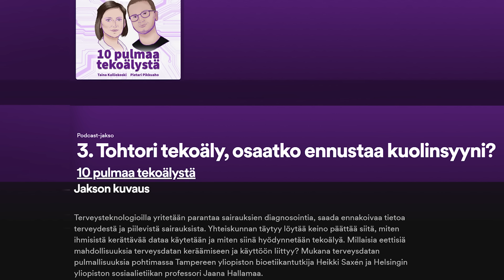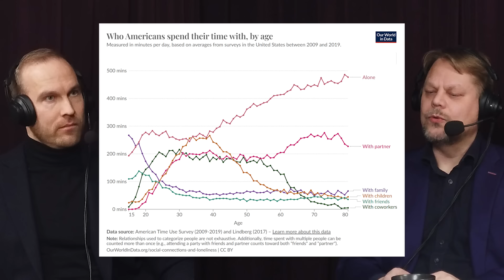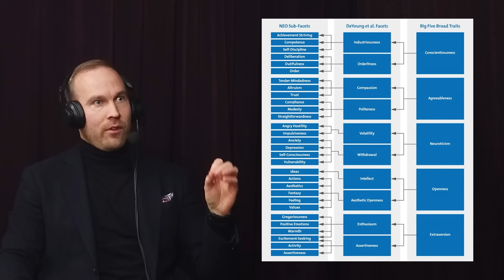Arvostuksen psykologiaa Pekka Tölli neuvottelija 232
Pekka Tölli keskustelee arvostuksen tärkeydestä ja Arvostuksen psykologia – Minä näen sinut kirjansa havainnoista ja suosituksista ihmissuhteiden parantamiseen.
00:00 Äijäläppä-aloitus Pekka Tölli-alaisesta Lontoon ajoilta
00:54 Kaupallinen yhteistyö, ETAIROS. 10 pulmaa tekoälystä -podcast on osa on strategisen tutkimuksen neuvoston rahoittamaa ETAIROS-tutkimushanketta. ETAIROS
01:38 Arvostuksen psykologia - Minä näen sinut (Tammi)-kirjan mukainen aloitus Pekka Tölli. Erilaisiä arvostamisen tapoja
03:15 Sami arvostaa kaikkia neuvottelija -kanavan tilaajia, kuulijoita ja katselijoita. Arvostaminen ei ole naivia
04:09 Pekka Töllin ura, Pöyry Capital, Solidium, McKinsey, Terveystalo, Mehiläinen. Muuttumismatka ja identiteetti. Useat roolimme
06:08 Työsuoritteen 360-prosessi ei ole arvostamista. Työelämän suoritteet ja palaute. Kukaan alainen ei ylpisty arvostamisesta
08:00 Hyvän kehä. Puhu hyvää selän takana vs. paskanpuhuminen selän takana
09:26 Menestymme kun saamme mitä haluamme, mutta onnellisia olemme vasta kun haluamme mitä saamme – ehkä juuri arvostusta? Ihminen menestyksen takana
11:01 Minä ja sinä. Välineellinen arvostus, vastavuoroisuuden periaate. Arvostamistaitojen opettelu
12:53 Olen ihminen joka tykkää sanoo mukavia asioita ihmisistä kun ne tulevat mieleen
13:26 Lapsien vieraantuminen ja lasten arvostaminen. Arvostus on mieluiten ehdotonta
15:01 Epävarmat ylisuoriutujat
15:43 Kehujen vastaanottaminen on toisinaan sietämätöntä
16:58 Arvostavien ystävyyssuhteiden puute
18:15 Arvostuksen suppilo – missä on arvostuksen nollapiste ja mitä on negatiivinen arvostus. Yhteisöstä sulkeminen rankaisuna. Lasten emotionaaliset taidot
21:20 Introverssi-ekstroverssi ja arvostaminen. Voiko suomalainen introvertti elää ilman arvostusta onnellisena?
22:40 Entäs matala neuroottisuus-faktori? Big 5 laajennettuna
24:15 Pimeä kolminaisuus eli dark triad. Onko erittäin rikkinäisillä ihmisillä toivoa arvostuksen kautta
25:16 Jussi Halla-ahosta Fukuyaman thymos-konseptiin. Maahanmuuttajien arvostus ja ulkopuolisuus. Onko arvostus kulttuurisidonnainen tai yhteisöllinen?
27:53 Arvostuskoordinaatiston ulkopuolella sigmailu
28:31 Fyysinen läsnäolo vs. etäarvostaminen. Some vs. silmiin tuijottaminen. NLP:n teoriat silmien liikkeestä. Valehteleminen ja tekoälyn käyttö
32:06 Kahnemanin prosessi 1 intuitio ja 2 pohdinta. Onko toinen arvostuksen tyyppi aidompi tai parempi. Renessanssi-ihmiset
34:46 Arvostaminen ja ylpistyminen. Kunnian antaminen ja ottaminen. Pitäisikö joku ylätaso tai ryhmätaso aina tunnistaa kiitollisena. Kummisetä-koodi
37:50 Pitäisikö parisuhteen arvostus olla Esa Saarinen-Pipsa Pallasvesa-tasolla? Älä pakota puolisoa tekemään sinua onnelliseksi. Avoin kommunikaatio. Yritä huomata hyvä kumppanissa ja sanoa se
40:34 Miesten ja naisten erilaiset arvostukset. Miehet kaipaavat yksiniittisemmin kyvykkyyden arvostusta ja pelkäävät heikkoutta. Naisten arvostuksen tarve on monitahoisempaa
43:15 Naisten ja miesten metatyölistat. Parisuhde yhteisenä onnistumisena, dynastiana
44:54 Omien tarpeiden tunnistaminen. Mikä on se arvostuksen osoitus jota minä eniten kaipaan
45:57 Käytännön ohjeita arvostamiseen esim. jaa arvostusta, kuuntele intensiivisesti, tarpeet, tarpeet
49:03 Steven Covey – tiivistä kirja ja keskustele siitä - taito toimii erityisen hyvin Arvostamisen psykologia Minä näen sinut-kirjan kanssa
51:35 Etäarvostus, sosiaalinen media, viestit. Metriikat eivät korvaa hyväksyvää katsetta. Vaivannäkö somessa on myös arvostusta. Ikävien kommenttien huomioiminen
55:13 neuvotteija Sisäpiiri 39 Pekka Töllin matka investointipankkiirista psykologiksi

neuvottelija Sami Miettinen
neuvottelija Sami Miettinen